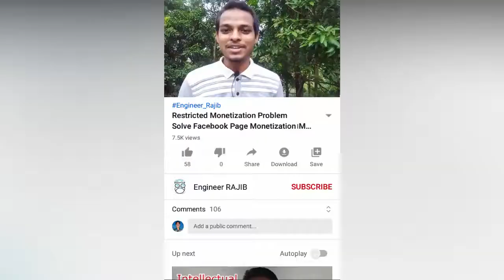What is RPM,CPC & CTR in Facebook Monetization?How to Calculate Revenue?How to Increase RPM & Income